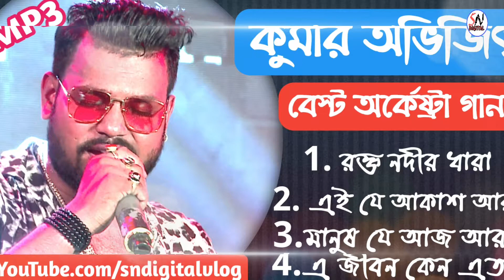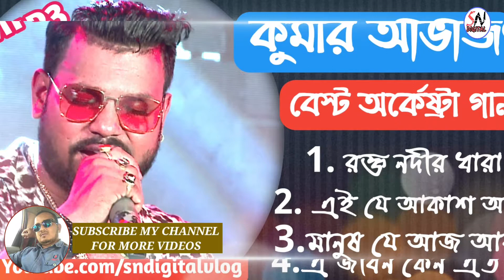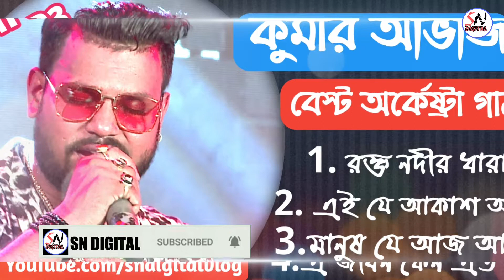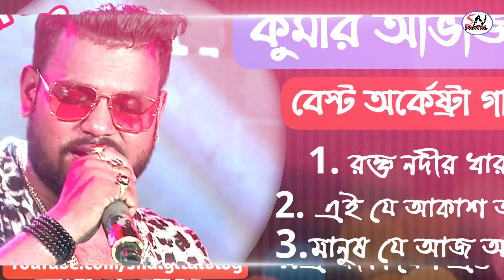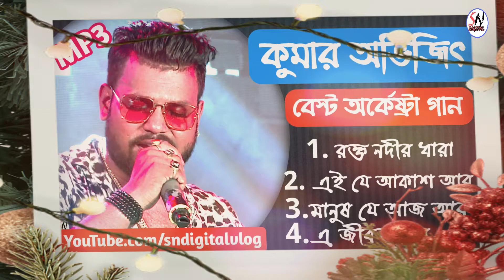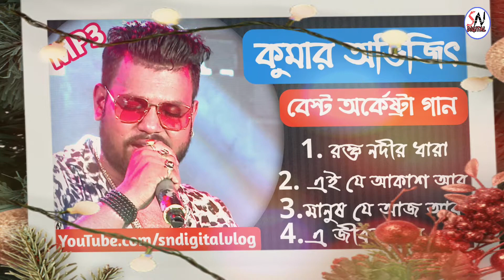Kumar Abhijit/ 4 Best Orchestra Song/ New Happy Night Orchestra